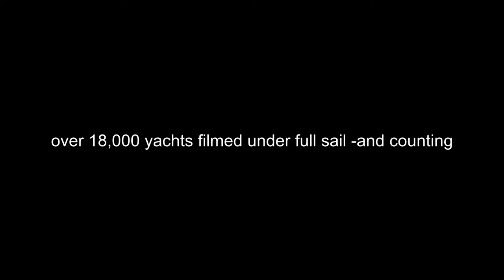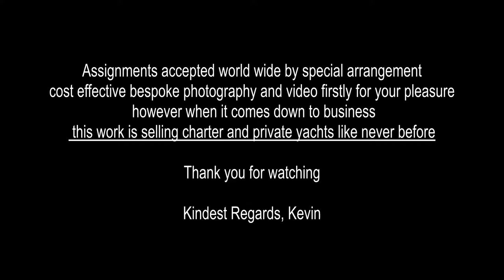SAILINGPICS.COM promotional video 2014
Yacht Photography and Video by Kevin Helsham Jones